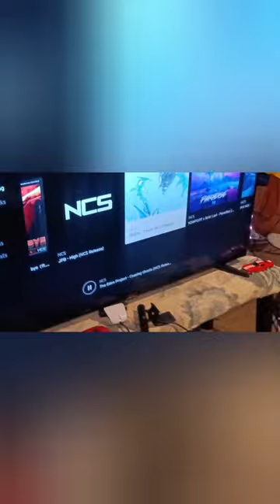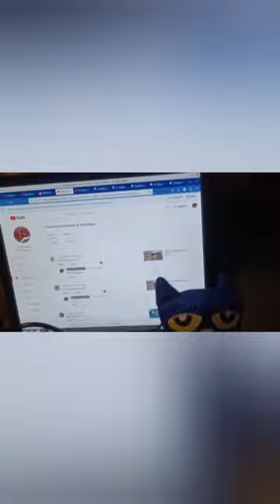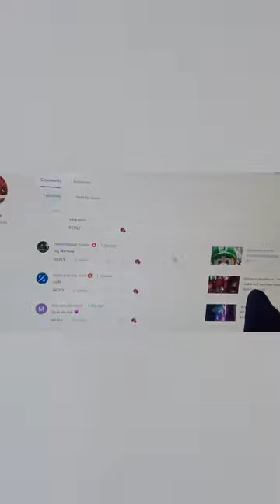I started doing A face reveal now at 715 subs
started gaming setup tours over past year 5
went from 1-4 part way

PC key wish web sites
2Pcs/Set G21B USB Wired Gaming Keyboard Mouse Set PC Colorful LED Backlit Mechanical Gamer Gaming Mouse and

gaming chair Amazon prime
RESPAWN 110 Ergonomic Gaming Chair - Racing Style High Back PC Computer Desk Office Chair - 360 Swivel, Integrated Headrest, 135 Degree Recline with Adjustable Tilt Tension & Angle Lock - 2023 Red

computer Dell